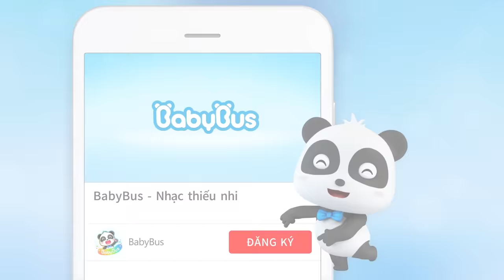Lạc vào thế giới khủng long | Gấu trúc Kiki và biệt đôi xe quái xế | Nhạc thiếu nhi vui nhộn BabyBus